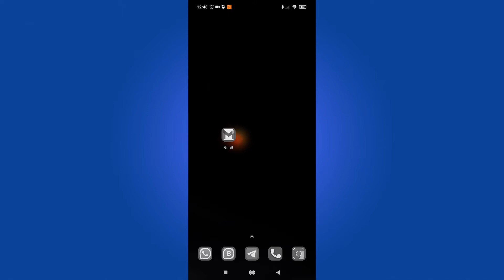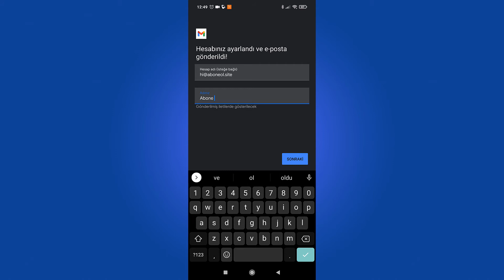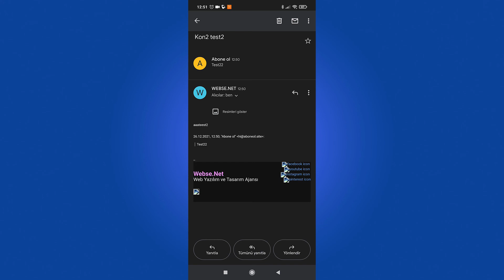Webmail telefona kurma - Webmail'i telefondan nasıl kullanırım?